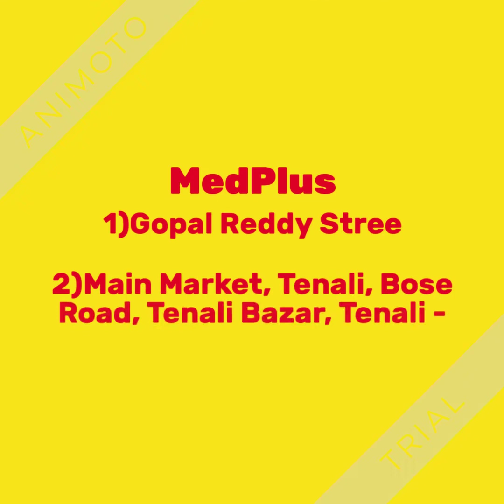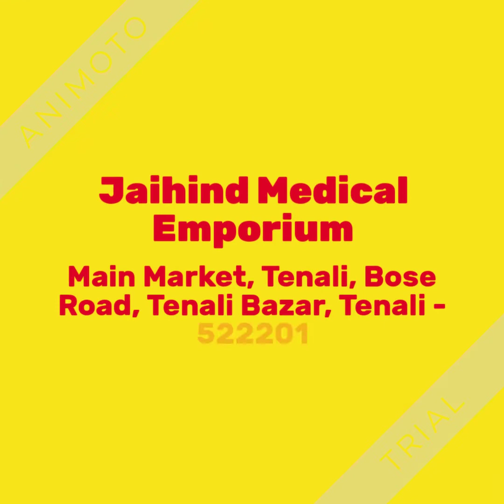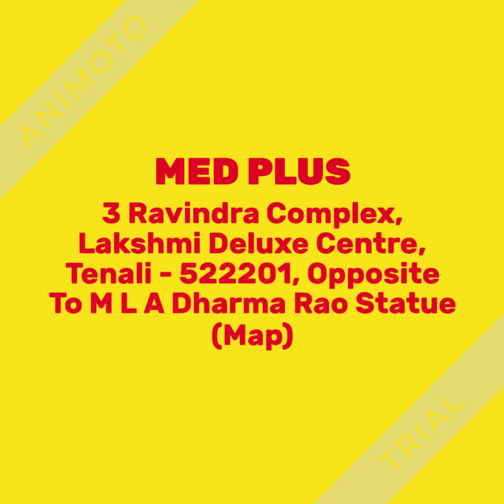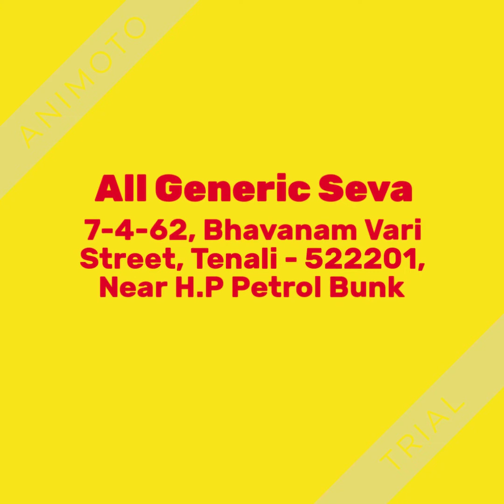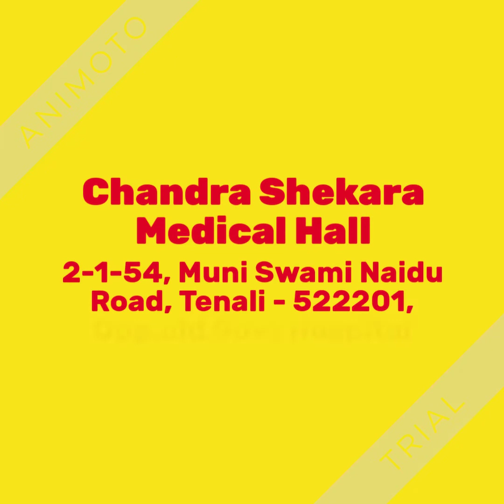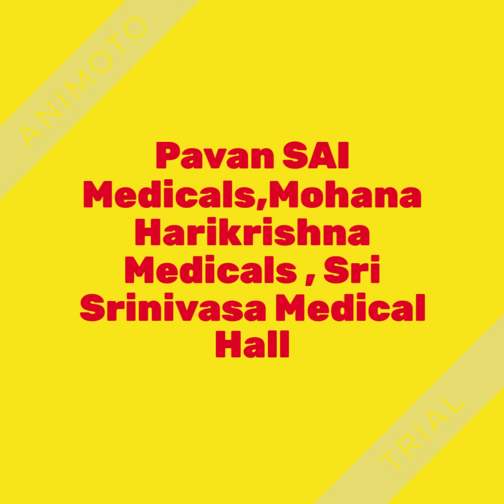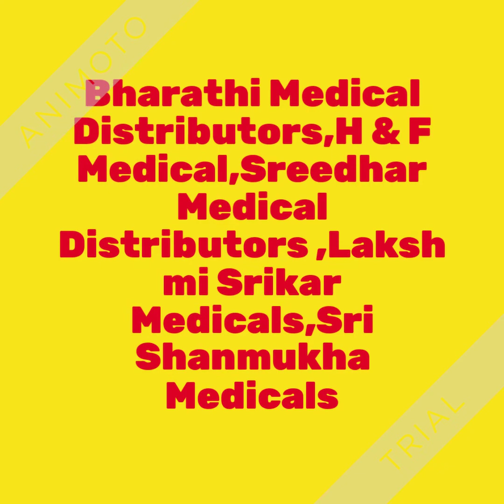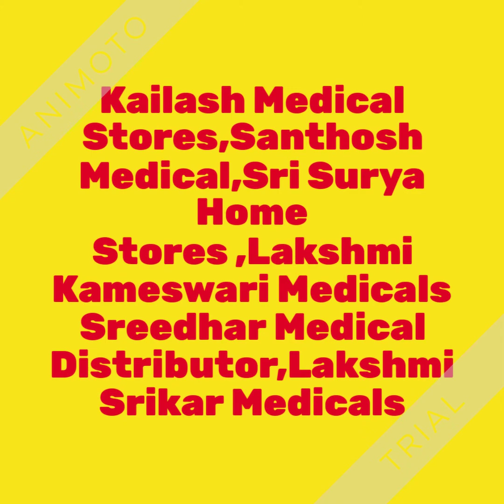MEDICAL SHOPS ASSOCIATION ::(MSA)::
DISTRICT HOSPITAL,TENALI